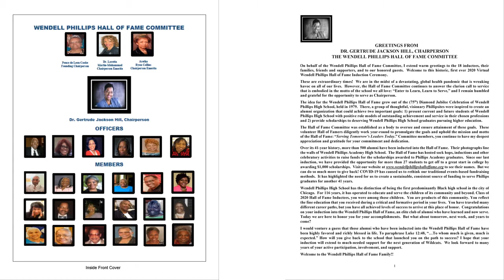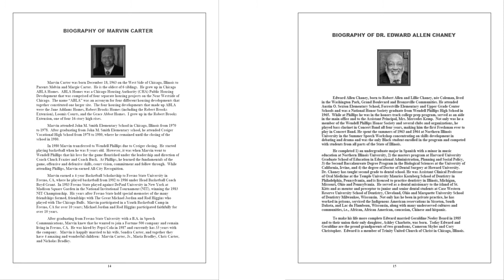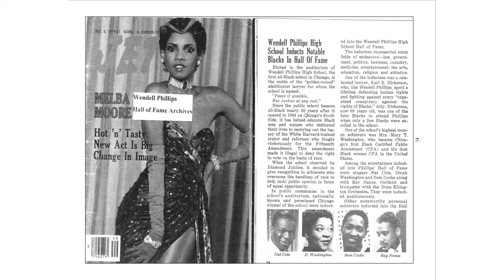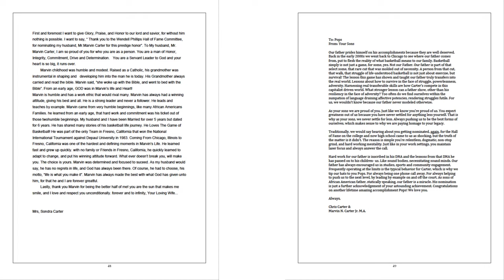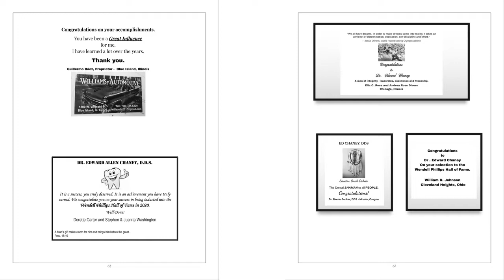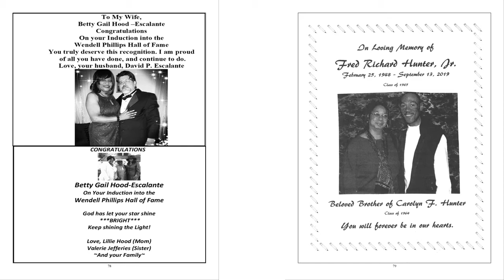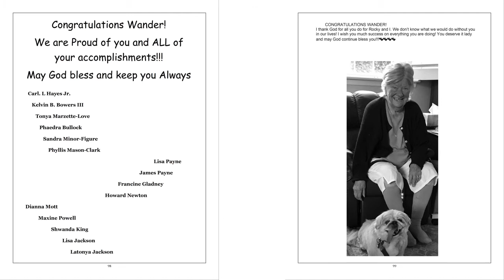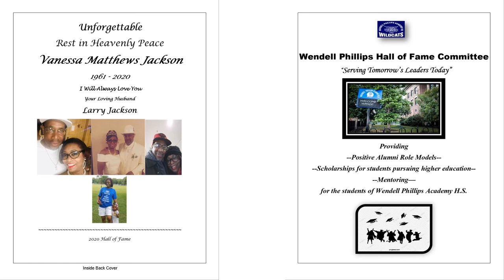Wendell Phillips Hall of Fame - 2020 Souvenir Book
This is the Souvenir Book of Advertisements and Accolades for the Wendell Phillips Hall of Fame Class of 2020!